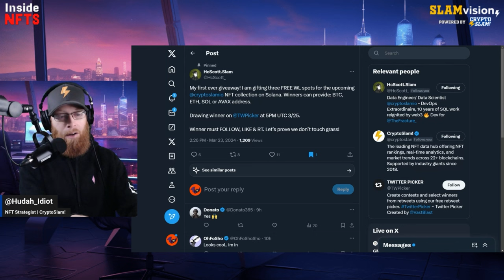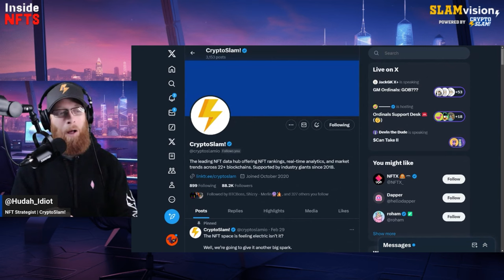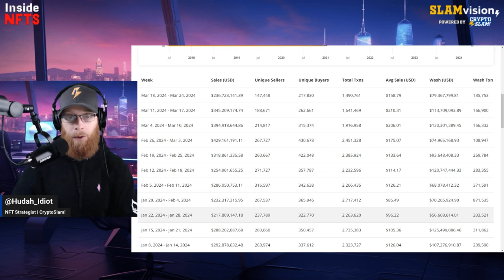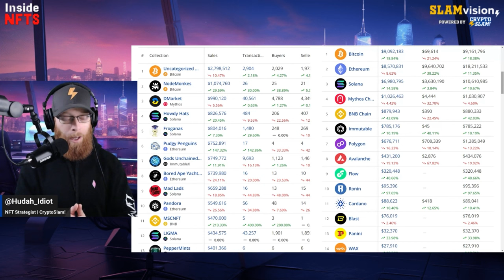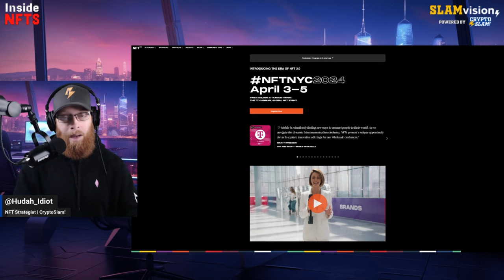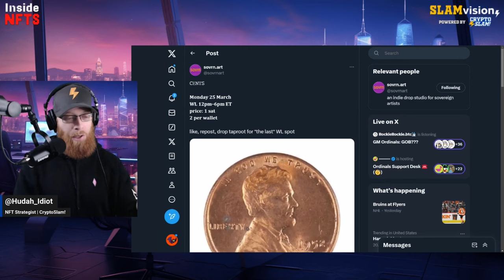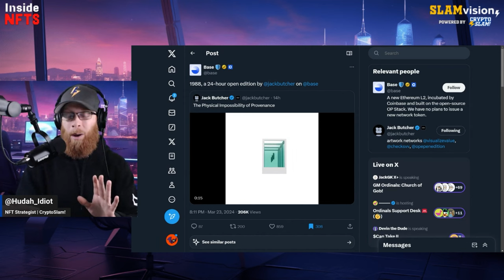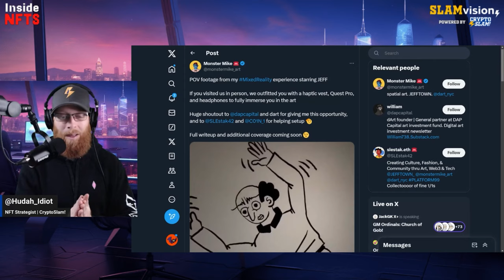NFTs Slow to 2021 Levels? | When Will Sales Return? | Major NFT Mints this Week are Live Right Now!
Join the CryptoSlam Discord for our CryptoSlam Preseason NFT Whitelist giveaway - Live this morning.

1:04 - Market Review and Why Crypto and NFTs are Crashing
2:49 - CryptoSlam Top Ten NFT Collections
3:50 - What's goin on with NFTs? Why are they Slow?
5:21 - Major new NFT Drops from Pindar Van Arman and Jack Butcher